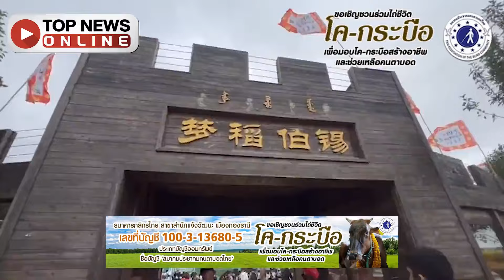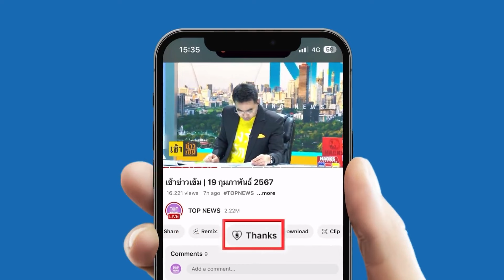แห่ชม “Rice Dream Space” ศิลปะนาข้าว 3 มิติที่จีน สร้างรายได้อย่างงาม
นักท่องเที่ยวแห่ชม “Rice Dream Space” ศิลปะนาข้าว 3 มิติชื่อดังของจีน ที่เมืองเสิ่นหยาง สร้างรายได้สุดปังให้เกษตรกร